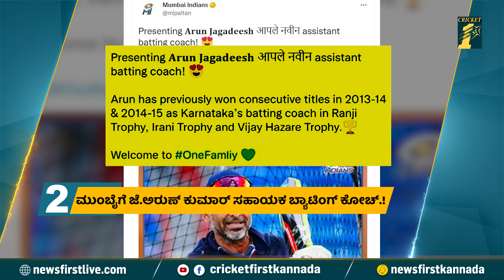Super Six : T20 ತಂಡಕ್ಕೆ ವಿದೇಶಿ ಕೋಚ್​​​​​ ನೇಮಿಸಲು BCCI ಪ್ಲಾನ್​.? | CricketFirst